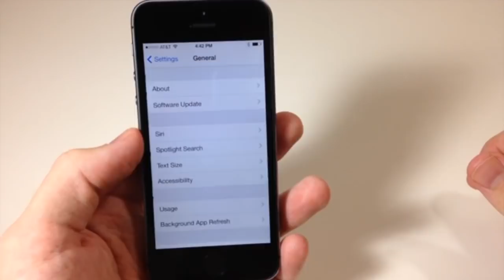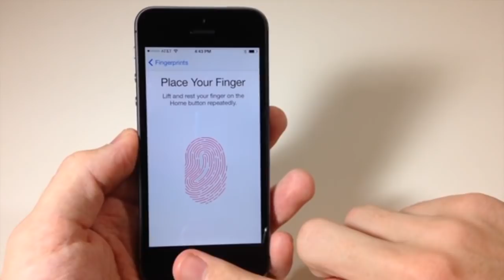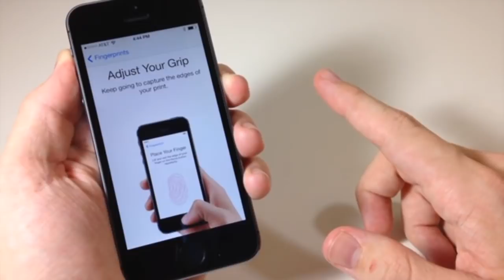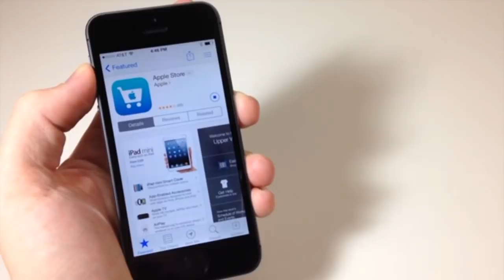How To Set Up touch ID for iPhone 5S | របៀបដាក់ការដោះសោរជាការព្រីនក្រយៅដៃ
*គាំទ្រខ្ញុំតាមរយះការទស្សនាពាណិជ្ជកម្មលើវីដេអូនេះ។

• សួស្តីលោក លោកស្រី អ្នកនាងកញ្ញា ពុកម៉ែ បងប្អូន ញាតិមិត្តជិតឆ្ងាយ ដែលកំពុងទស្សនាតាមគេហដ្ឋានទាំងក្នុងស្រុកនិងក្រៅស្រុក។

• ស្វាគមន៍មកកាន់Channelរបស់ខ្ញុំដែលជាកន្លែងបន្ធូរអារម្មណ៍ជាមួយហេ្គមនិងបច្ចេកវិទ្យាថ្មីទាក់ទងនឹង iosនិងandroid ផ្សេងៗជារៀងរាល់ថ្ងៃ។

• សូមចុច LIKE បើសិនអ្នកពេញចិត្តឬក៏Dislikeក៏បានមិនបាច់ក្រែងចិត្តទេ។

• សម្រាកបន្ធូរអារម្មណ៍ កាន់ពោតលីងក៏បានបាយកកក៏បានហើយទស្សនាជាមួយគ្នា ( ͡° ͜ʖ ͡°)

**ទទួលយកសំណូមពរហេ្គមនិងការបង្រៀនផ្សេងៗ**

**សូមកុំបង្ហើបសាច់រឿងឲ្យគេដឹងបើជាការលេងហ្គេម**

*ទទួលយកតែCommentជាភាសាខ្មែរនិងអង់គ្លេសប៉ុណ្នោះ*

•​ ទំនាក់ទំនងមកខ្ញុំតាមរយះ

.068705441

.Facebook profile Hoy Kimhong

.Google+ M.Mogamer